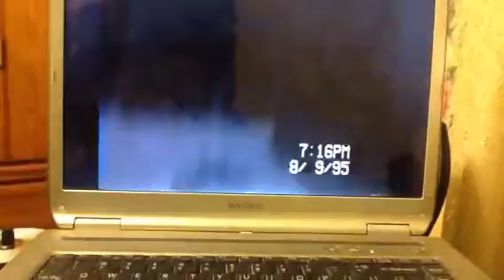Meagan birthday clayhatchee with stevie and Gina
Birthday cake and candles